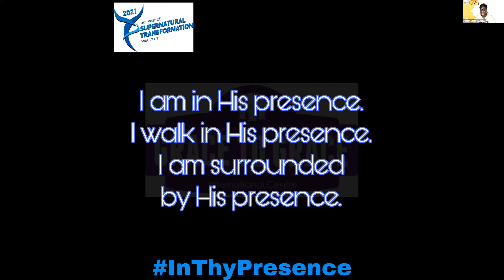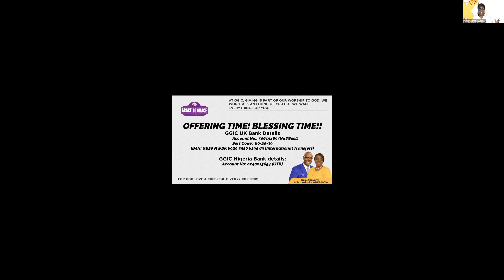Guide Your Mind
In Thy Presence - 19.03.21
Your mind cannot be renewed if you continue to feed it with junk. In the same way that you must eat a balanced diet for a healthy living is the same way that you must feed your mind with the truth.